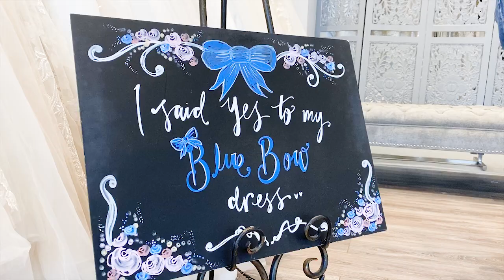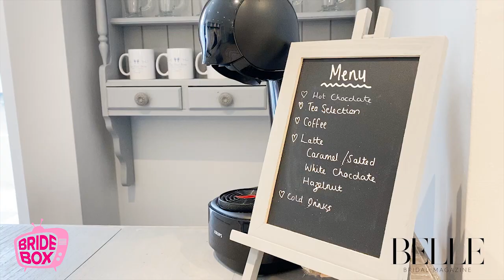BRIDE BOX TV EPISODE 2: Behind The Scenes at Blue Bow Bridal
We take you lovely lot behind the curtains at one of the region's most popular boutiques – Blue Bow Bridal – ahead of their reopening on Tuesday 16th June. Discover how they're preparing for bridal browsing under new COVID-19 regulations with clever gadgets, home-made screens and a caring commitment to their customers.